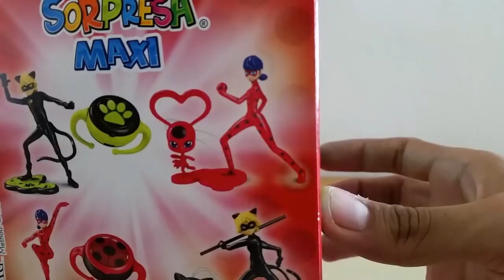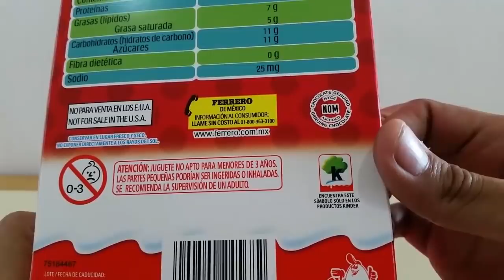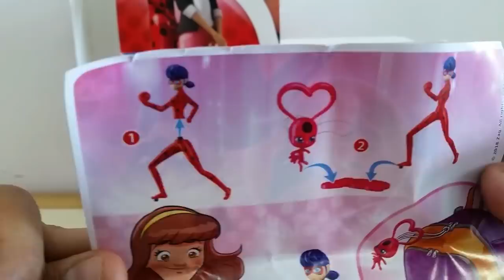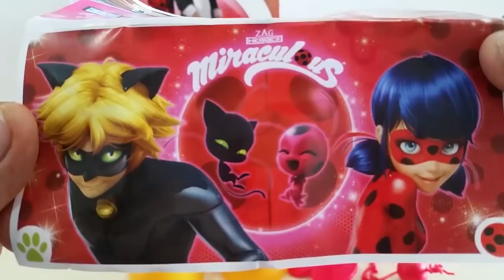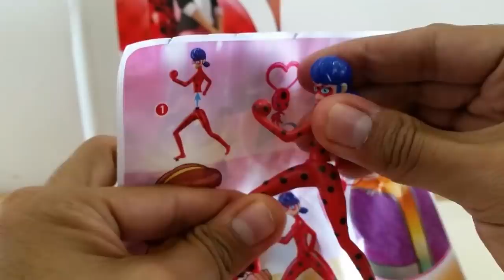Kinder Sopresa Maxi Miraculous: Las Aventuras De LadyBug (Huevo Gigante)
Kinder Sopresa en su edición Maxi trae a Miraculous: Las Aventuras de Ladybug con 6 juguetes diferentes los cuales son: Ladybug (Marinette) , Cat Noir (Adrien) , Anillo De Marinette, Anillo De Adrien, Plaga y Tikki.